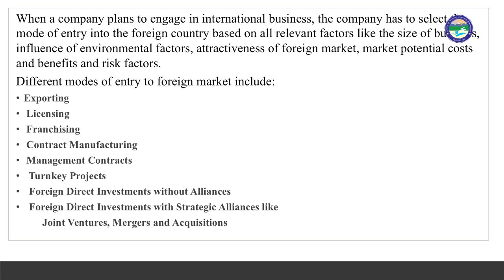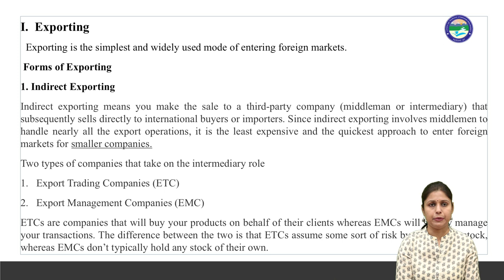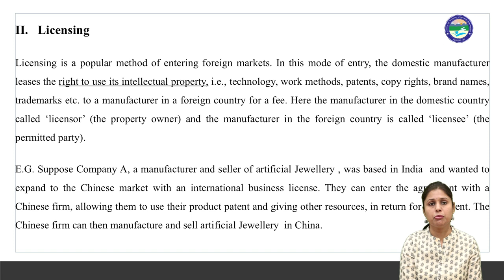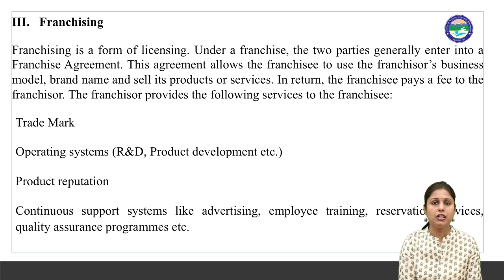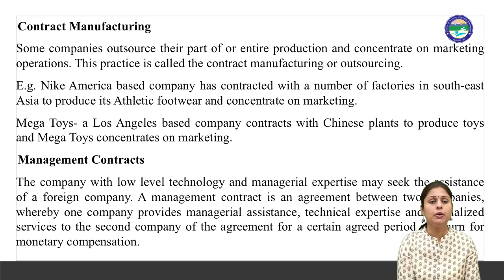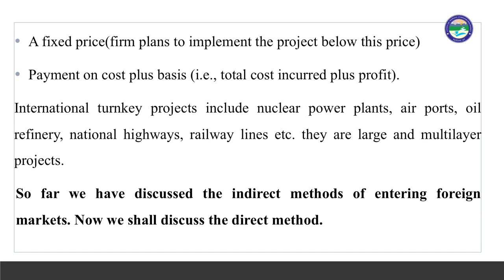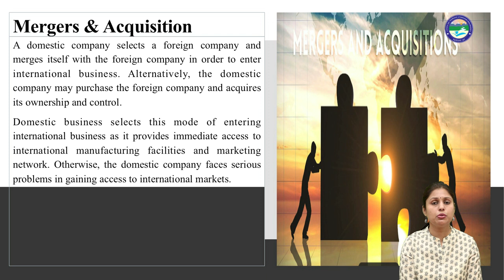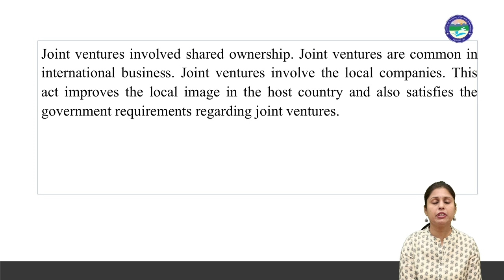International Business Modes of entry into International Business